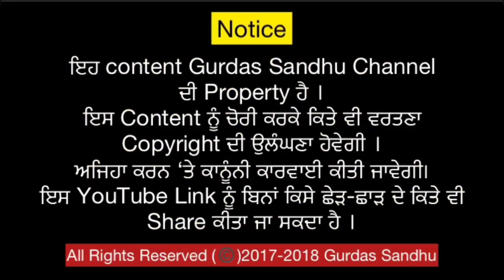Feeling । Gurdas Sandhu । Shayari ।ਸੱਚੇ ਬੋਲ Part 10 । Latest Punjabi Shayari 2021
Follow Gurdas Sandhu :-